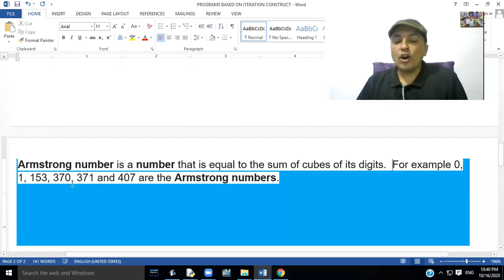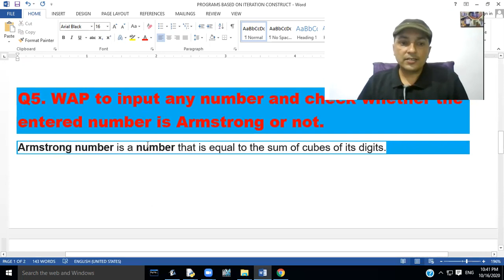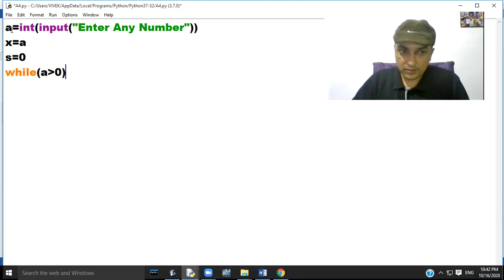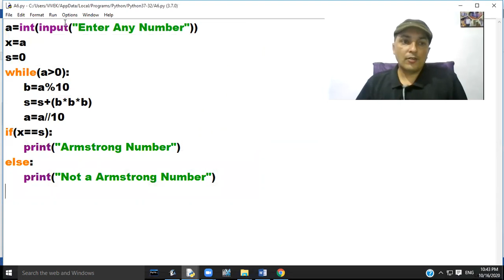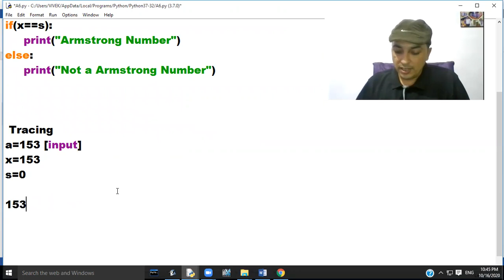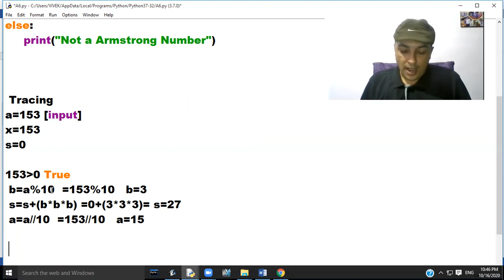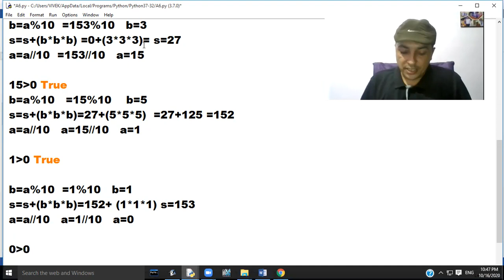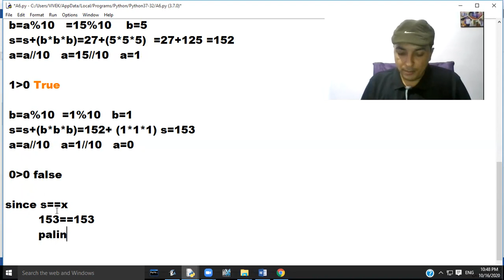CLASS 11 WHILE LOOP PROGRAM PART 06